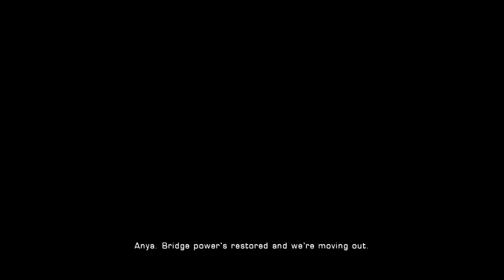Gears of War: Ultimate Edition (Xbox One) - Coop Campaign - Part 21 - Brumak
This is our coop playthrough of Gears of War Ultimate Edition for the Xbox One.

There is no commentary just pure gameplay.

Part 21

Xbox One

Insane